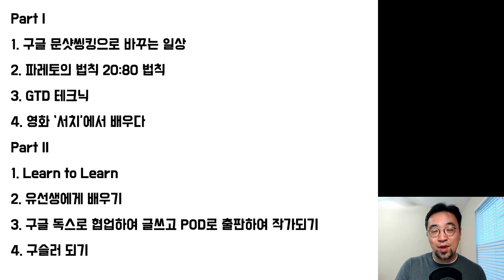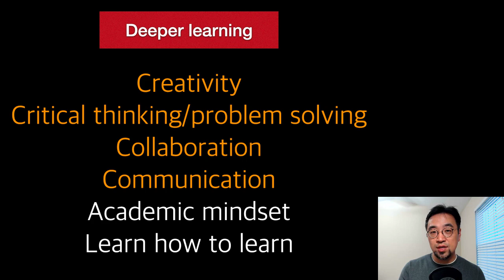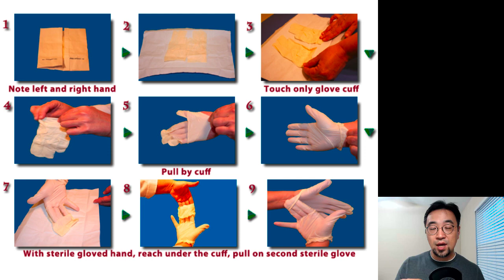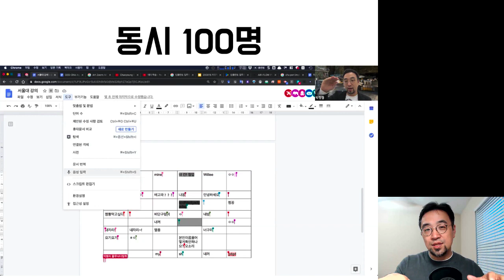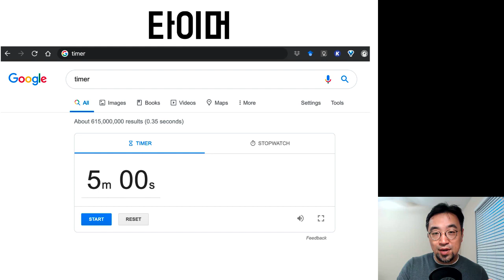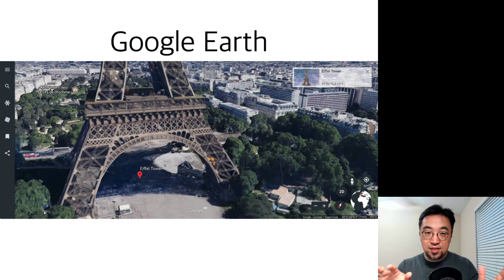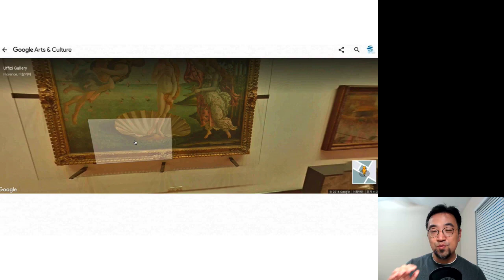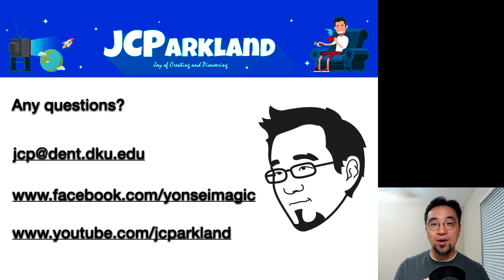구글 어플리케이션을 활용한 학습전략 2부 - 해양대학교 학생 특강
국내 최초 구글 이노베이터 박정철 교수입니다
2021년 해양대학교 학생들을 위해 제공했던 학습전략 특강 2부작을 공개합니다.

대학생 여러분들의 멋진 도전과 성장을 위해 좋은 학습전략와 동기부여가 되었으면 좋겠습니다.

에서도 만날 수 있습니다!